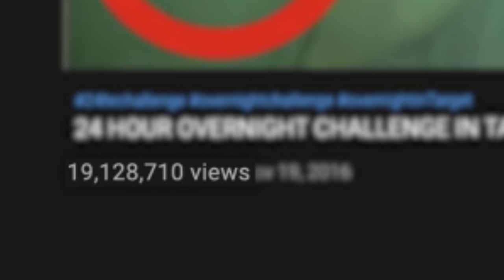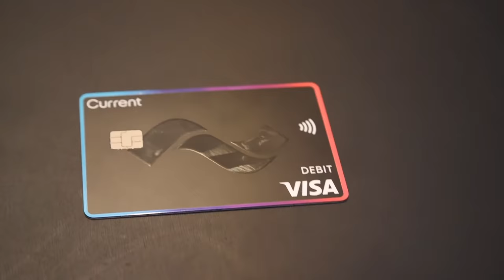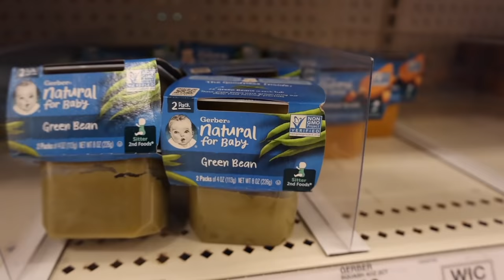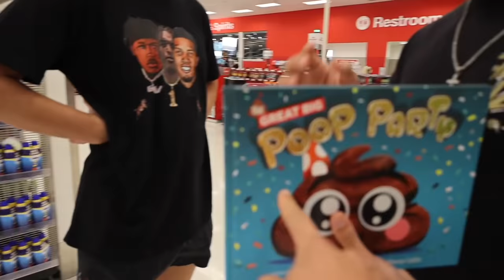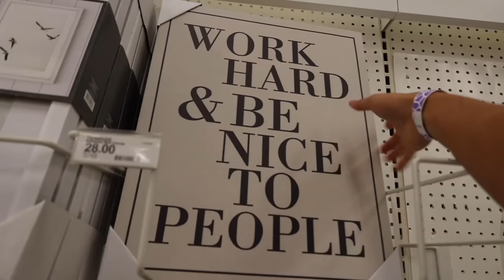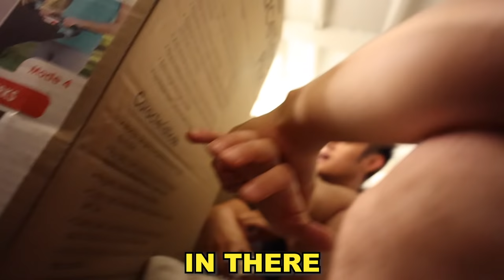FORT in THE ORIGINAL OVERNIGHT IN TARGET!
and use code IRELAND for a chance to win $200!

The Ireland Boys visited the Original Target where they spent 24 HOURS! They went back to the Target where they filmed their first viral video for the first time in 5 years! It was crazy to go back and be inside the store where we spent the night and did an overnight challenge, so we felt like we had to make a fort in the original section of the store where we spent the night!